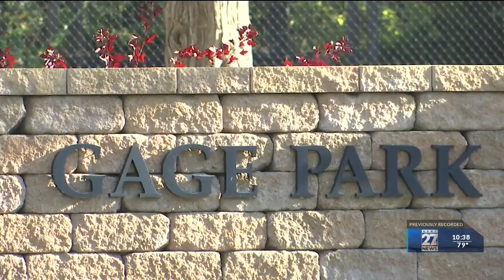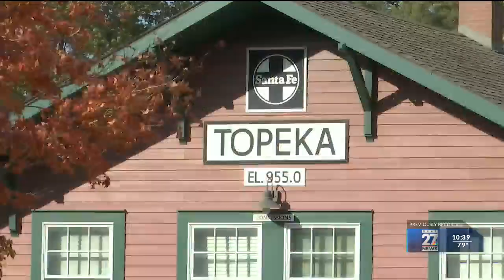Shawnee County residents speak out about sales tax proposal